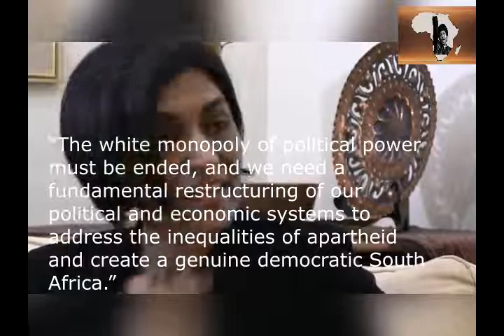How Secrets Meetings Cost South Africa